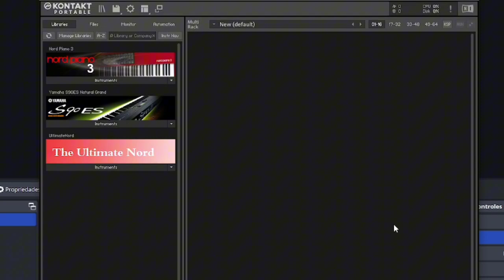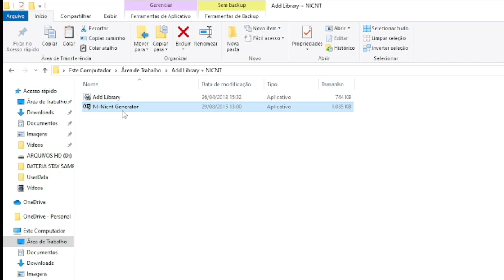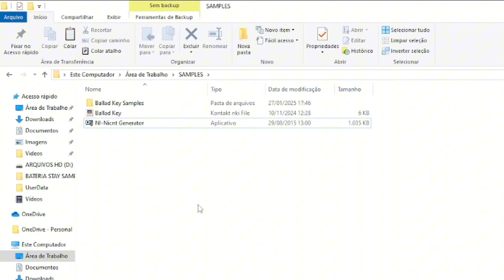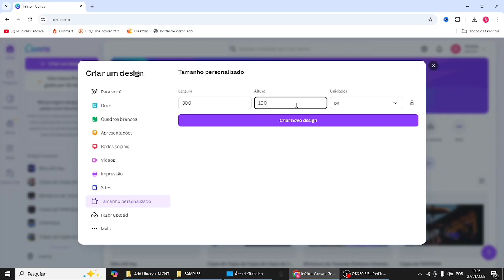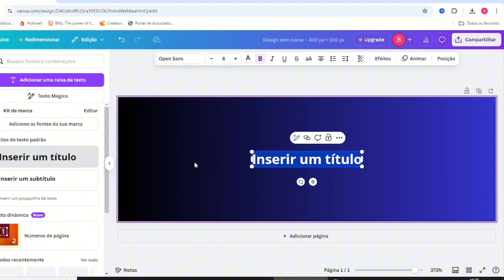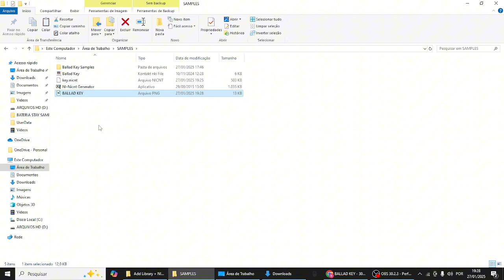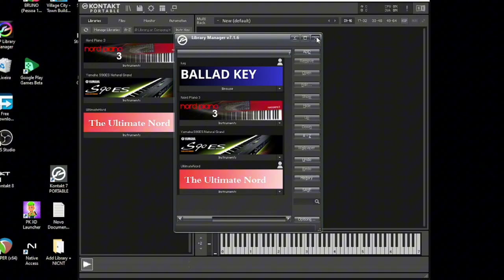COMO CRIAR A SUA BIBLIOTECA NO KONTAKT USANDO O NICNT GENERATOR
Como criar livraria no kontakt para colocar no lado esquerdo do kontakt , neste vídeo você vai aprender a criar biblioteca no kontakt com NICNT GENERATOR ,  criar library no kontakt e adicionar a sua livraria no kontakt e além disso colocar wallpaper na livraria do kontakt ,  de uma forma simples ,  usando o manager  library para kontakt , a sua biblioteca no kontakt vai ficar muito top , e voce vai criar livraria personalizada no kontakt e poderá ter sua própria livraria no kontakt e transformar nki em biblioteca.

Quer se tornar um expert no reaper , acesse o link abaixo abaixo:
🔻Equipamentos🔻

✅ Fone de Ouvido Kz Edx Pro Retorno de Palco
✅ Placa de audio Focusrite SCARLETT 2I2
✅ Cabo p10 Santo Angelo
✅ Pedal Sustain
✅ Suporte para teclado Stay Compact
✅ Suporte para Teclado x10
✅ Capa Teclado 61 Teclas Slim
✅ Notebook Lenovo Ideapad 1i i5-1235U 8GB 512GB SSD
✅ Mesa de Som

🟢  ASSISTA TAMBÉM
Assista  também